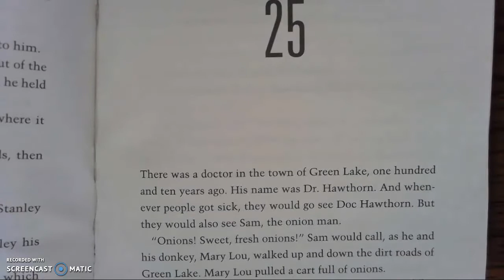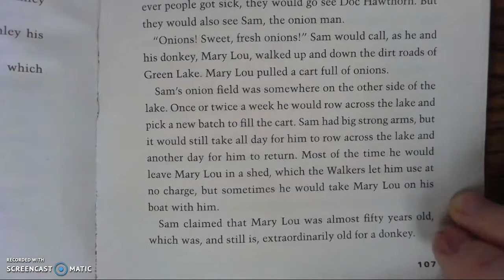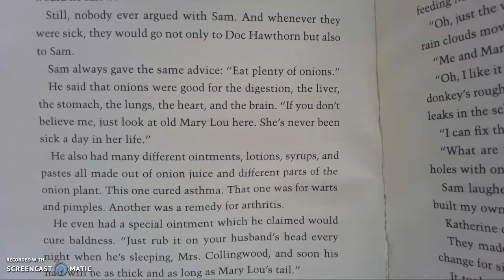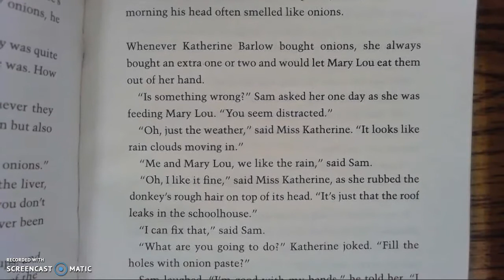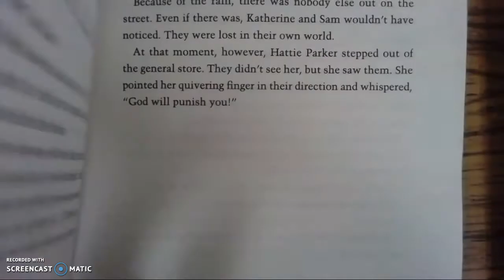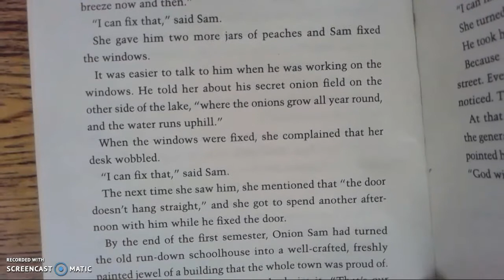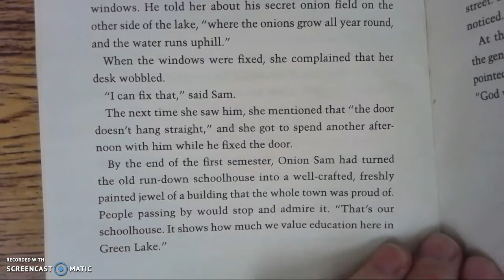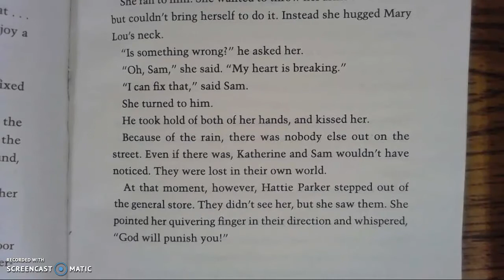Holes Ch 25 Read by Mrs. Adair KMS